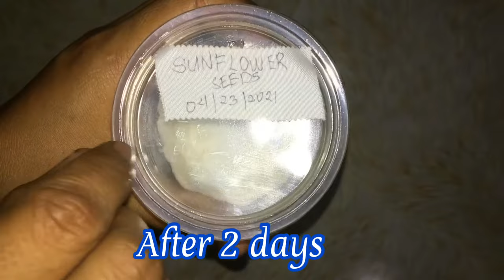SUNFLOWER | How to grow Sunflower Seeds | Step by Step| with Eng Subtitle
Hello Guys! Ngayon ay samahan niyo akong magtanim ng sunflower gamit ang mga buto nito. TARA!!!

Sa pagtatanim ng Sunflower ay madali lamang. Makakakuha tayo agad ng buto nito sa mga maliit na tindahan at pwede naman sa mga agriculture.
Sa video na ito ay makikita ninyo ang pag grow nitong sunflower na nagsimula sa buto hanggang sa ito ay lumaki.  Maganda ang bulaklak nito na kulay dilaw.